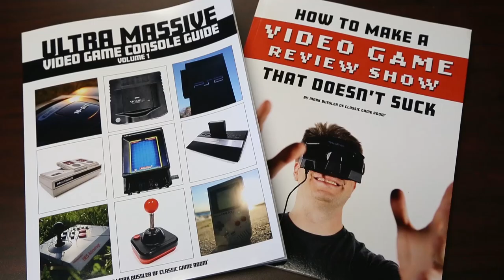BIG-ASS DOUBLE RAINBOW!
Classic Game Room DOUBLE RAINBOW. Video of double rainbow in Pittsburgh, PA. Double rainbow video shows 2 rainbows in this two rainbow video with 2 rainbow rainbows of the double rainbow character.